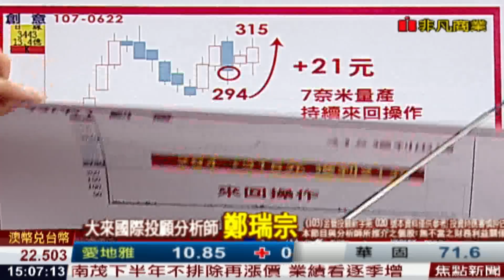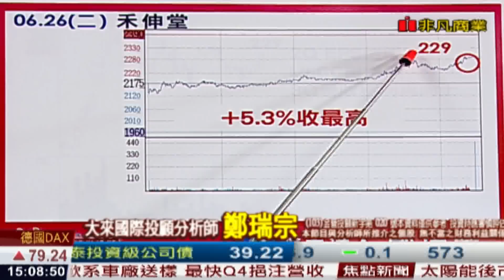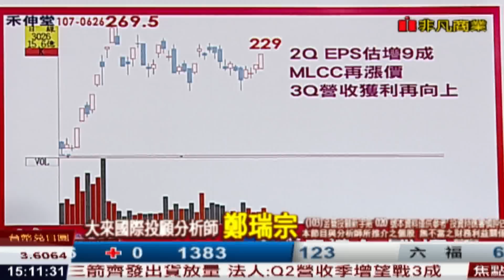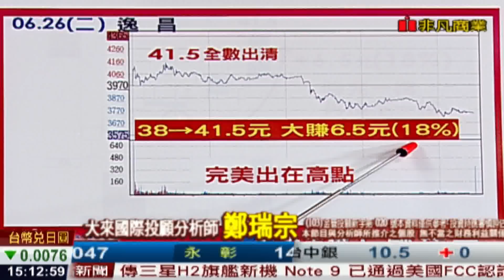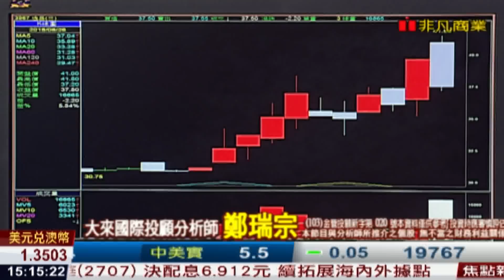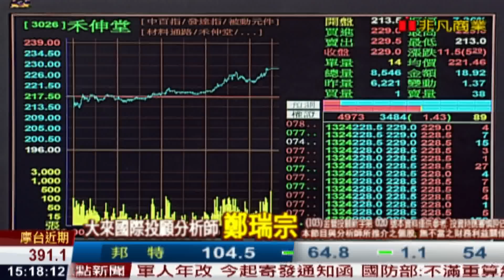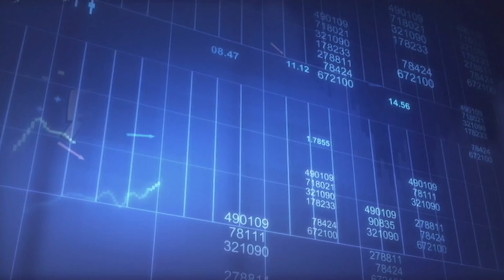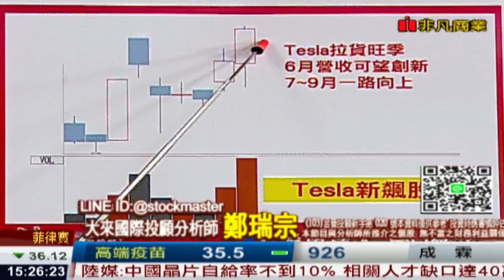180626股市達人